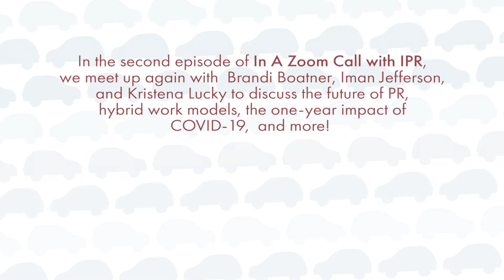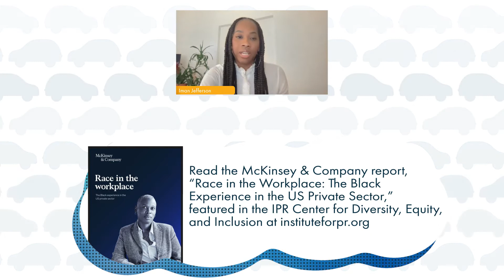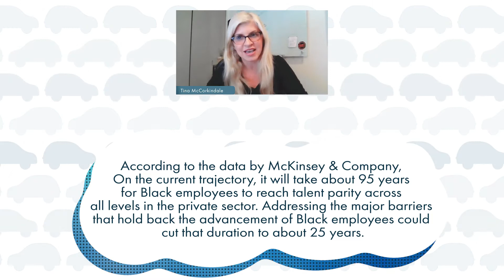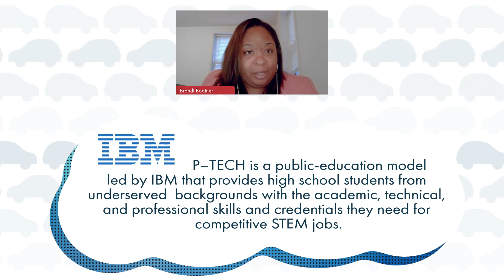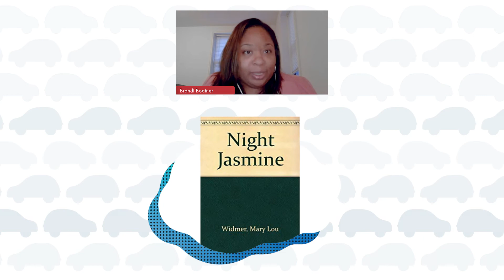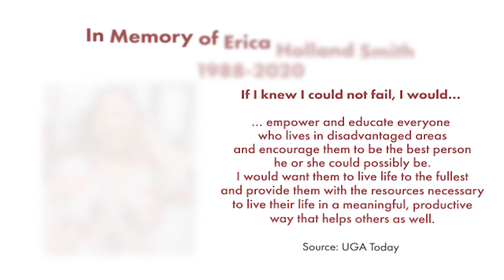In A Car with IPR | Brandi Boatner, Iman Jefferson, and Kristena Lucky -- Part Two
In the second episode of In A Zoom Call with IPR, we meet up again with Brandi Boatner of IBM, Iman Jefferson of Nextdoor, and Kristena Lucky of BCW Global, to discuss how they are approaching 2021 in a whole new light. This talented trio discusses everything from hybrid work models, to the one-year impact of COVID-19, to the influence of the new presidential administration, and more!